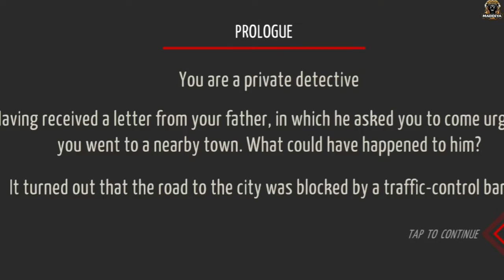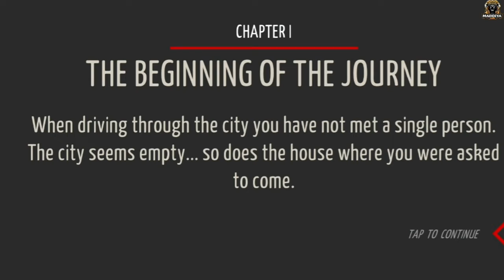BOOK FOUND INSIDE THE SOFA